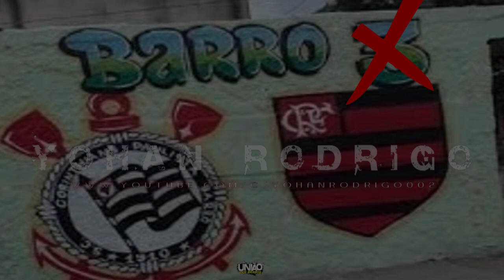MC JD DO RASTA - A META É TOMAR O BARRO E ENTREGAR PRO BEIRA MAR ((DJS 2M FAIXA PSICO E VT DO C8 ))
AVISO: Este vídeo é recomendado somente para maiores de 18 anos

tegs ignorem..